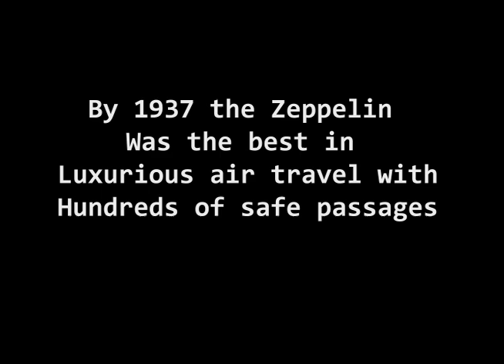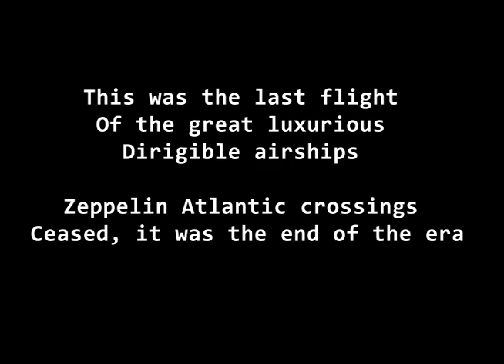Hindenburg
This my final project for Jim Helmer's College of Marin class #166, using Adobe CS5 Premiere Pro and After Effects, uploaded May 2011.
Herbert Morrison's infamous radio broadcast is edited to remove extraneous dialogue and add dramatic effect at the end.  The music is also shortened and spliced.  The explosion and screaming sound effects are not authentic, they were compiled using Audacity with standard free online downloaded .wav sound effect files.  All Hindenberg footage was downloaded and is believed to be authentic.  Video footage was spliced and edited for speed to pair accurately with the broadcast.